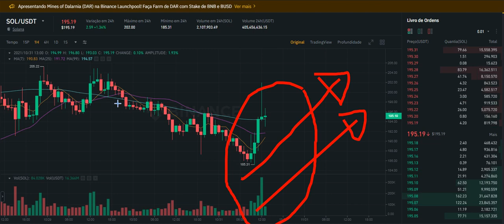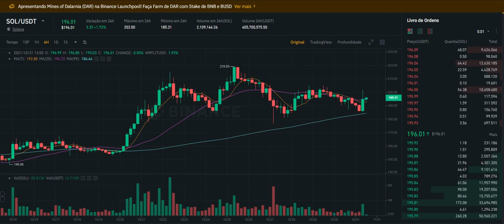Solana (SOL) - Análise de hoje. Vale a pena essa criptomoeda promissora?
A criptomoeda Shiba Inu (Shib) foi criada anonimamente em agosto de 2020 sob o pseudônimo de "Ryoshi". A moeda meme rapidamente ganhou velocidade e valor à medida que uma comunidade de investidores foi atraída pelo charme fofo da moeda combinada com manchetes e tweets de personalidades como Elon Musk e Vitalik Buterin.

Shiba Inu pretendia ser a contraparte baseada em Ethereum para o algoritmo de mineração baseado em Srypt de Dogecoin. Shiba Inu e o token SHIB são parte de um enxame de criptomoedas com tema de cachorro, incluindo Baby Dogecoin ( BabyDoge ), Dogecoin ( DOGE ), JINDO INU ( JIND ), Alaska Inu ( LAS ) e Alaskan Malamute Token ( LASM ).